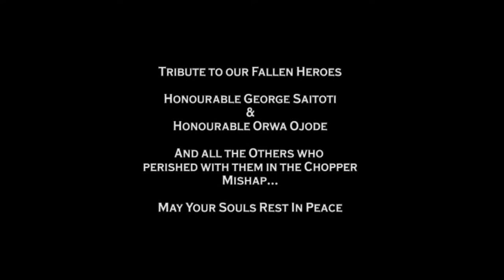Kimdanny - Tribute to Hon. Saitoti And Hon. Ojode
audio and video -dr.eddie
song written and composed by kimdanny Masivo
SONG TRIBUTE TO OUT ALL FALLEN HEROES.